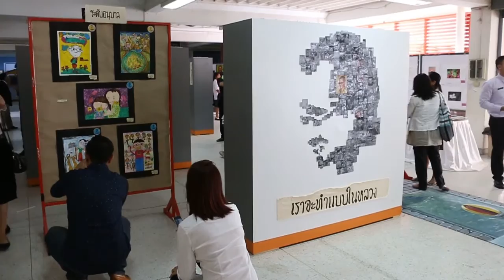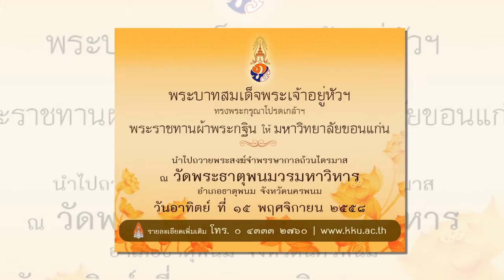ข่าวสั้น มข. KKU NEWS ประจำวันที่ 22/09/2558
KKU NEWS 43/2015
ข่าวสั้น มข. แพร่ภาพเทปใหม่ทุกวันอังคารและวันพฤหัสบดี
1. ศึกษาศาสตร์จัดประชุมวิชาการทางการศึกษานานาชาติ ครั้งที่ 8 ICER 2015
2. นิทรรศการศิลปะ Ars Longa Vita Brevis
รับชมรายการต่างๆได้ที่